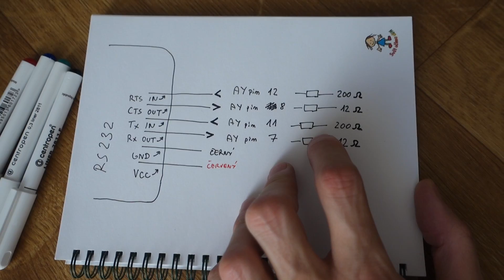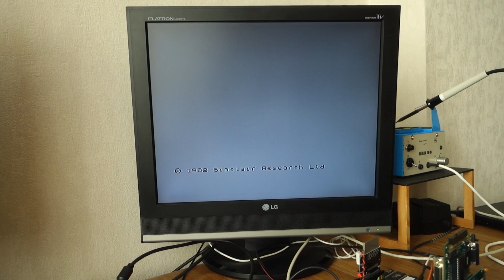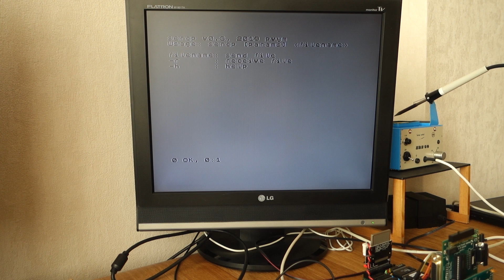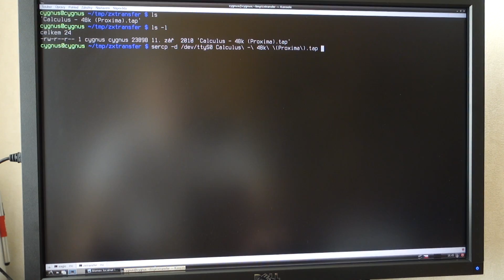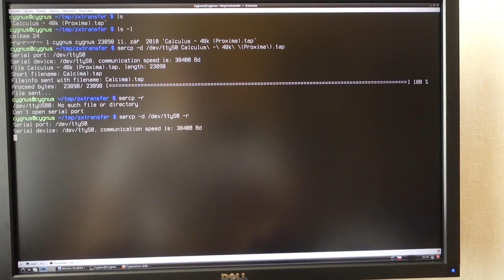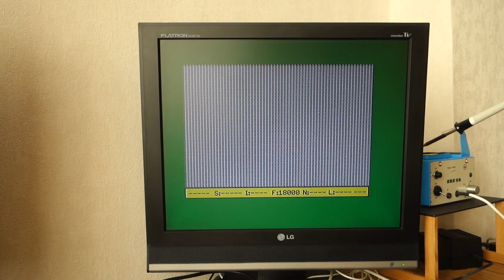Ukázka připojení RS232 k ZX Spectrum 48k s AY-3-8912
Protože z diskuze se zdálo, že s použitím RS232 na ZX Spectrum 48k je snad nějaký problém, rozhodl jsem se krátkým videem ukázat, že to je triviální a v zásadě to není o mnoho složitější než třeba připojení zvukového výstupu z PC do magnetofonového vstupu ZX Spectra.

Jediné, co je potřeba pro sériový přenos je libovolný interface s AY-3-8912 (já použil Jiiirův SimpleAY) a vhodný TTL-RS232 konvertor, který poskytuje i signály RTS a CTS, nejenom RxD a TxD. Mezi konvertor a AY jsem pro jistotu přidal rezistory, ale možná nejsou nutné, přinejmenším pro výstup z AY by potřeba být neměly.